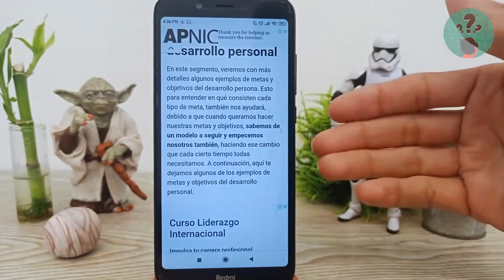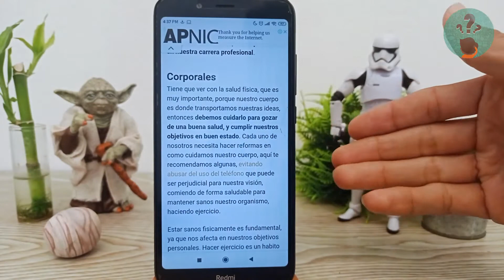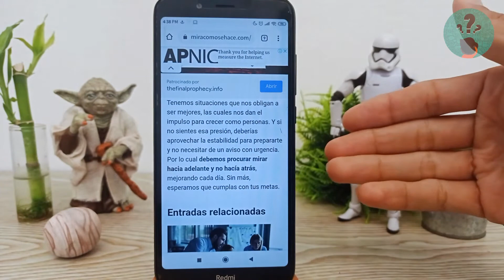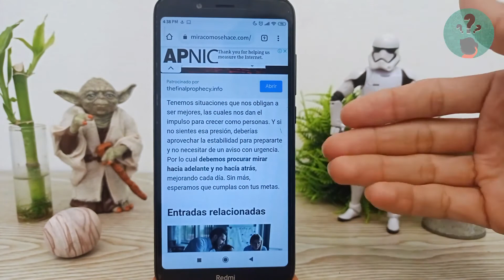¿Cuáles son Algunos Ejemplos de Metas y de Objetivos del Desarrollo Personal?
En este video descubre ¿Cuáles son Algunos Ejemplos de Metas y de Objetivos del Desarrollo Personal? En el Canal Descubre Cómo Hacerlo encontrarás el mejor contenido. ¡No te lo puedes perder!